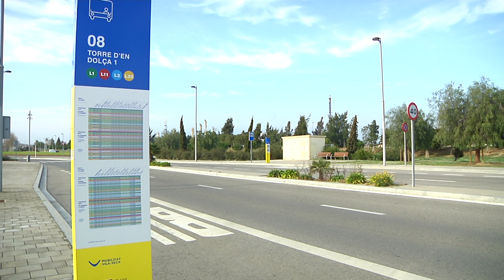Vila-seca gairebé triplica el nombre d'usuaris de bus urbà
La comparativa és respecte al primer semestre del 2021, any d'entrada en funcionament del servei. Així, les quatre línies han sumat més de 57.000 passatgers del gener al juliol respecte als poc més de 20.000 de l'exercici anterior.